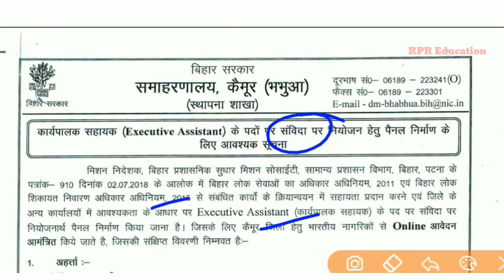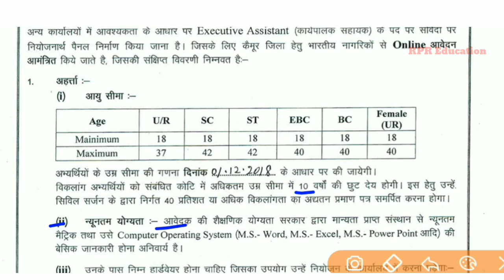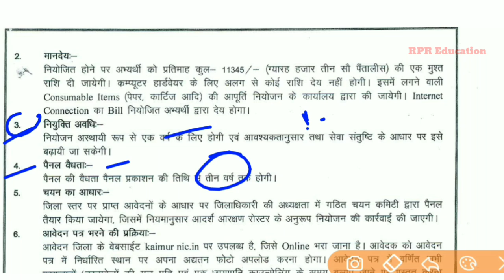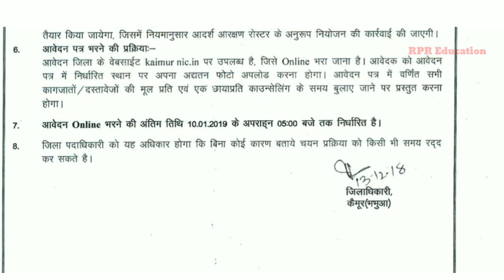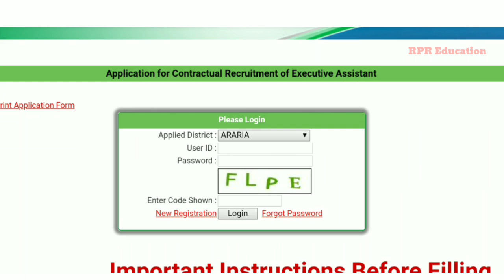Executive Assistant- ( Kaimur ) Official Pdf information & official Website information video 2019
Pdf

ऐसी ओर जानकारी के लिए - Youtube Channel - को